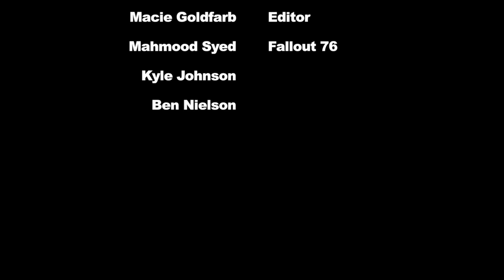WCTZ News Wednesday, Nov. 14, 2019